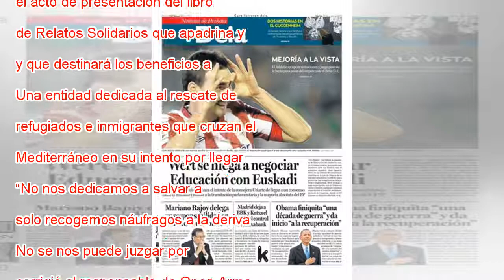Valverde: “Nos lo jugamos todo en este mes”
Ampliar foto Portada del libro con Valverde y Camps. “Nos lo jugamos todo en este mes. Tanto en la Liga como en la Champions como en la final de Copa. Es la realidad”, expresó con contundencia Ernesto Valverde, técnico del Barcelona. Pero al menos po...